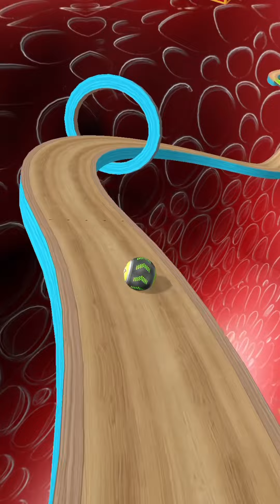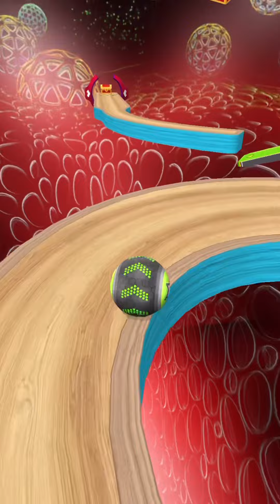Going Balls SpeedRun Gameplay Level 6481